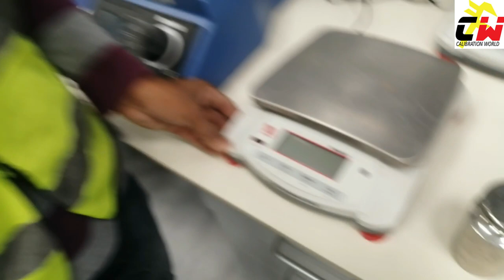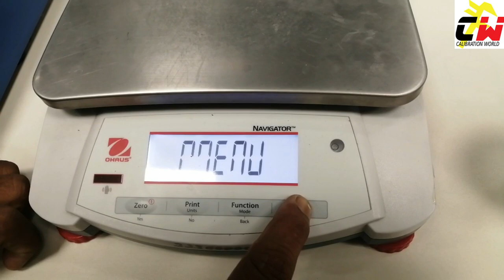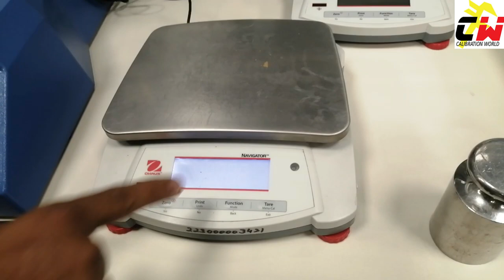CALIBRATION OF NVT6201 OHAUS NAVIGATOR DIGITAL WEIGHING SCALE | HOW TO CALIBRATE OHAUS SCALE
Hello Friends,